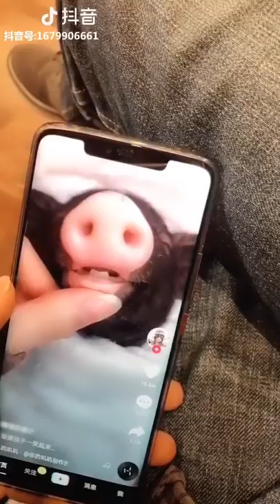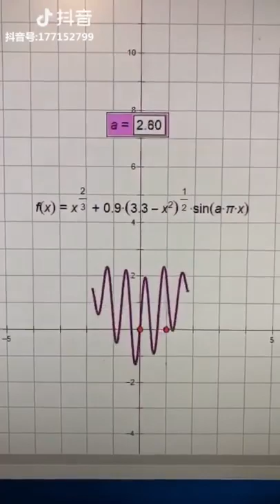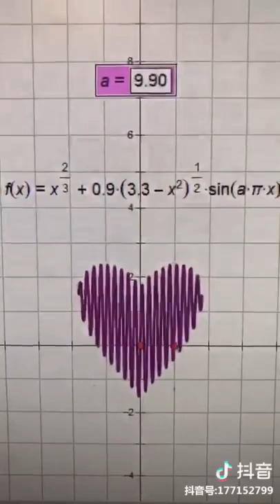Tiktok / DouYin China Best Funny Video 2019